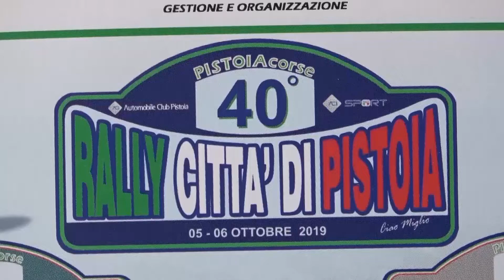Rudy Michelini cala il poker al Città di Pistoia con la Volkswagen Polo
MOTORI -  Il pilota lucchese ha colto la sua quarta vittoria nella corsa valida quest'anno come atto finale della Coppa Rally di 6^ Zona a coefficiente 1,5 e per il Trofeo Rally Toscano. Ai posti d’onore Della Casa-Pozzi (Skoda Fabia R5) e Moricci-Garavaldi (Hyundai i20 R5) mentre tra le storiche ha vinto un’altra VolksWagen, la Golf GTI di Pierucci-Sanesi. Fabio Pinelli matematicamente campione VI zona.
NoiTv